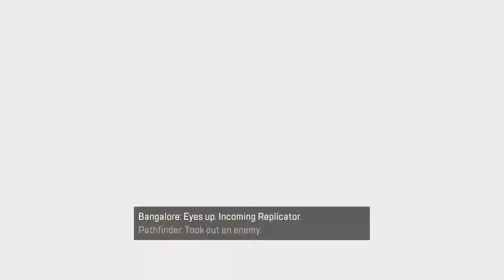Apex Legends Trio Win